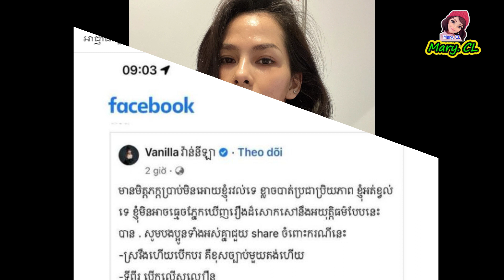ឯកឧត្តម ខៀវ កញារិទ្ធ នឹង វ៉ាន់ នីឡា និយាយពី